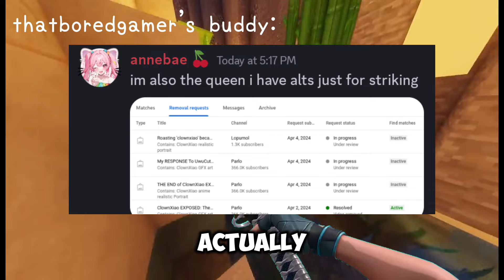ThatBoredGamer: The Most Unhinged Roblox YouTuber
don’t like me?
talk to me on discord : txxq#4311

BTS:

Video was fun to and I hope all of you have been living well. Video with DeWiesel got delayed a little bit but it’ll be out soon.

ThatBoredGamer is unhinged and this whole parlophobic resistance movement is cringe. (Coming from someone who doesn’t like parlo)